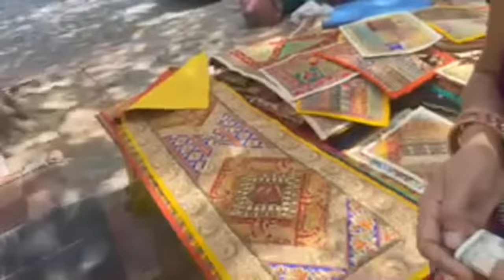Aunty Ji's of New Delhi (Drug Dealing Rickshaw Wala, City Sadhus, Crazy Streets)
Beautiful Auntys, Old friends, drug walas, Sadhu Jis and everything else youd expect in New Delhi!